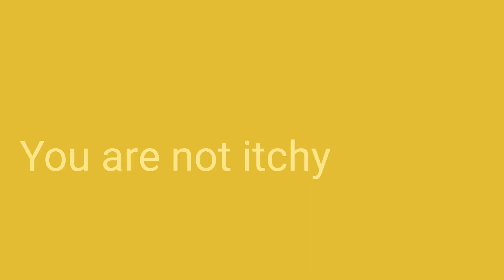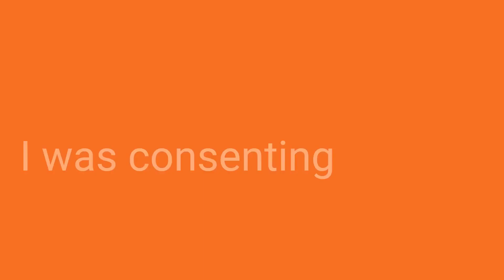Frases do dia para praticar verbos e adjetivos em Inglês/Português #164